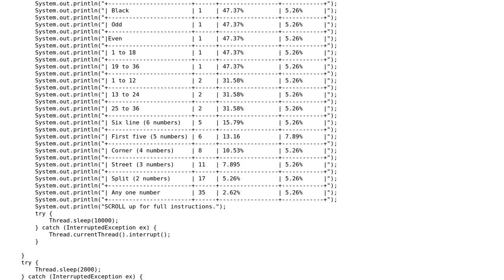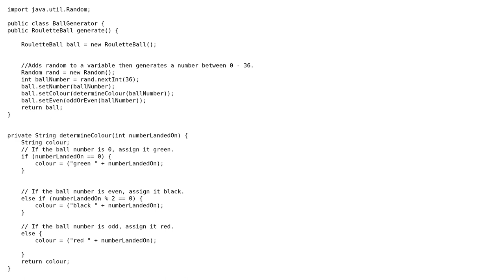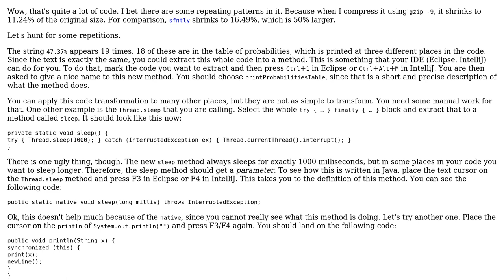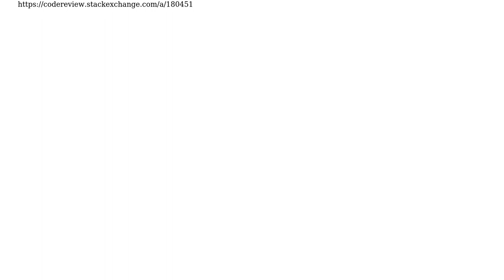First attempt at a Java Roulette Game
With thanks & praise to God, and with thanks to the many people who have made this project possible! | Content (except music & images) licensed under CC BY-SA | Music | Images & others | With thanks to user Tyler user Roland Illig and the Stack Exchange Network Trademarks are property of their respective owners. You are responsible for your own actions.